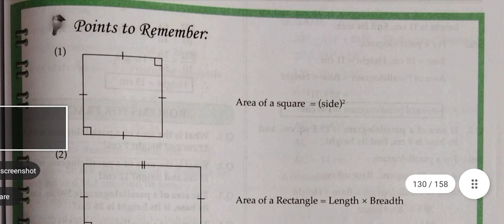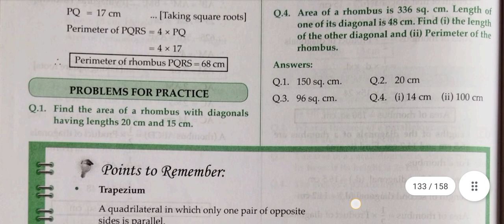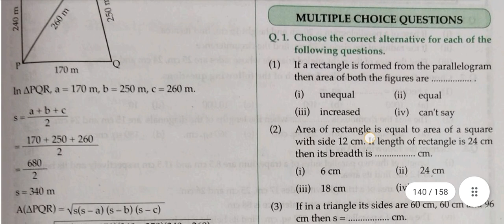Std 8/Maths/Master Key/Vikas Smart Workbook/From RSYTV STUDY/ 15 lesson